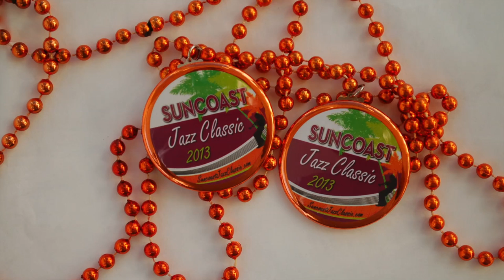Lover - Red Garter Jazz Band - Suncoast Jazz Classic, 2013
Red Garter Jazz Band play at the 23rd annual Suncoast Jazz Classic November 22-24th, 2013.

Marty Frankel -- Leader, Cornet, Mellowphone
Dave Flanigan -- Reeds
John Alnwick -- Banjo
Jerry Bruno -- Drums
Billie Thatcher -- Vocals
Stuart Reynolds -- Banjo, Vocals
Paul Monat -- Tuba
Ed Clute -- Piano
Al Brogdon - Trombone